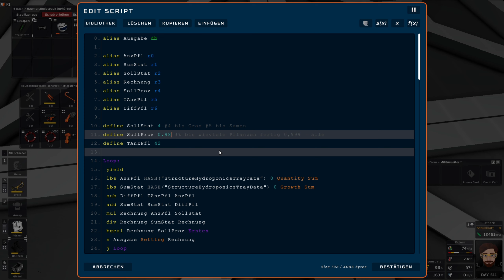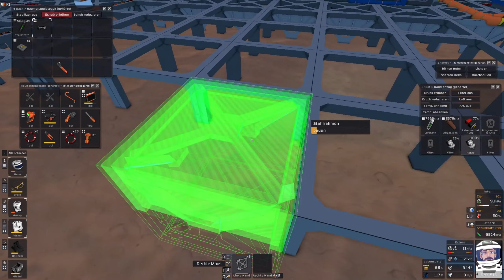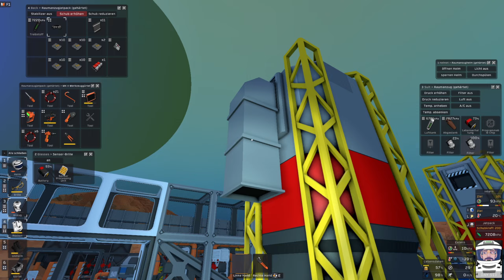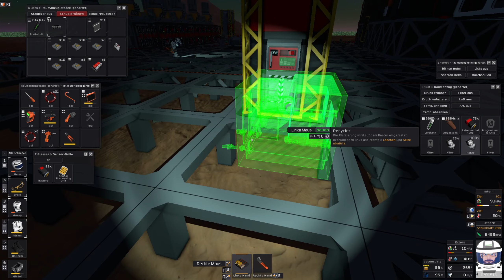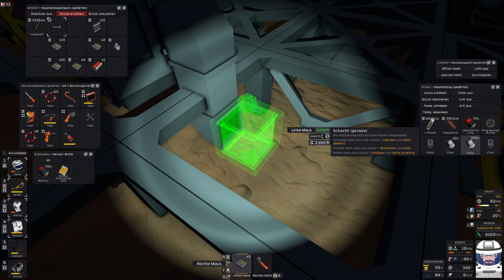Biomasse Verarbeitung - KALLISTROPUS - 60 - Stationeers - Youtube MP Lets Play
Wir sind abgestürzt! Auf unserer Mission entkamen wir gerade noch so von Europa, als dann auch noch die Maschinen ausfielen, hatten wir nicht mehr allzu viel Hoffnung. Jupiters Schwerkraft zu entkommen war unmöglich. Eine letzte Rettung: Europa besitzt einen Satelliten Mond, der deutlich bessere Bedingungen zu haben scheint, als Europa selbst. Aufnahmen zeigen sandiges Terrain, grüne Flüsse und immer wieder flackernde Flammen?! Die in Panik eingepackten Vorräte werden uns nicht lange am Leben erhalten ... wir müssen uns ganz schnell etwas einfallen lassen. Unser Vorrat an Sauerstoff ist auch fast erschöpft, doch wo Feuer ist, muss es auch Sauerstoff geben?!

Wir spielen hier auf einem gemoddeten Mond mit dem Namen Kallistropus, den uns der liebe Roger gebastelt hat ♥. Der Start ist sehr holprig, zumal Bernie und ich ABSOLUT KEINE Ahnung hatten, was Roger uns dort gebastelt hat. Es sollte ein Abenteuer werden, bei dem wir selber nicht wissen wollten, wie der Planet / Mond beschaffen ist und mit welcher Ausrüstung wir rein starten.

Wenn ihr auch Bock habt diesen Mond zu spielen, lasst unbedingt einen Kommentar da und fordert einen Workshop Release vom Roger! Irgendwann wird er dem Druck nachgeben müssen 🤣

Deutsche Übersetzung Mod von Jonas